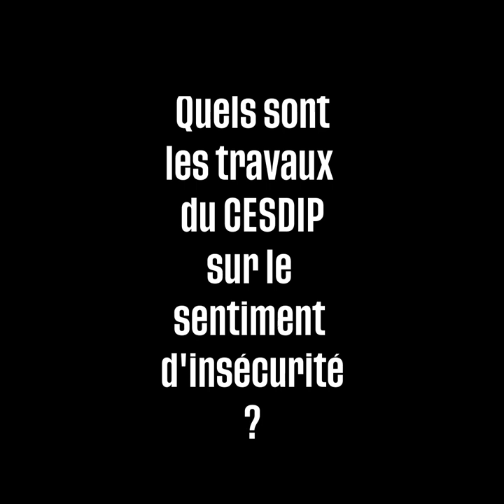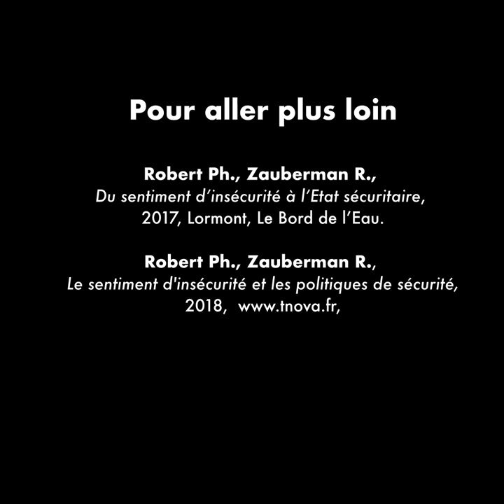Sentiment d'insécurité, par Philippe Robert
L’importance de la délinquance ne tient pas seulement à sa fréquence, mais aussi à ce qu’en pensent les citoyens. Certains peuvent craindre d’en être victimes mais les plus exposés ne sont pas toujours les plus apeurés. Mais on peut aussi être préoccupé par l’importance de la criminalité comme problème de société, quand bien même on ne se sentirait pas personnellement menacé.

Pour aller plus loin :
Robert Ph., Zauberman R., 2017, Du sentiment d’insécurité à l’Etat sécuritaire, Lormont, Le Bord de l’Eau.
Robert Ph., Zauberman R., 2018, Le sentiment d'insécurité et les politiques de sécurité,
Robert Ph., 2016, V° Insecurity and Fear of Crime (new edition) in Ritzer G. (ed.), The Blackwell Encyclopedia of sociology, Oxford, Blackwell Publishing
Robert Ph., 2018, Insécurité in Savidan P., Dir., Dictionnaire des inégalités et de la justice sociale, Paris, PUF, 788-792